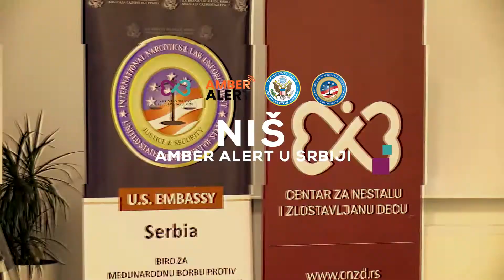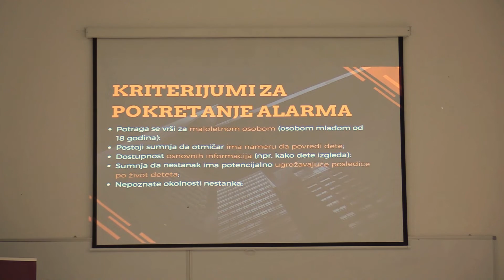Amber Alert turneja | Niš | CNZD i Ambasada SAD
Posetili smo Niš i razgovarali o bezbednosti na internetu, nestancima i Amber Alertu.

Hvala što nas podržavate!